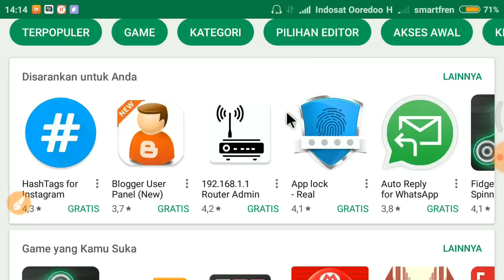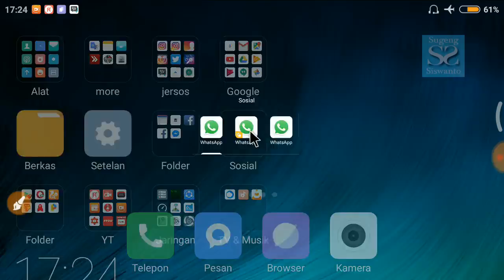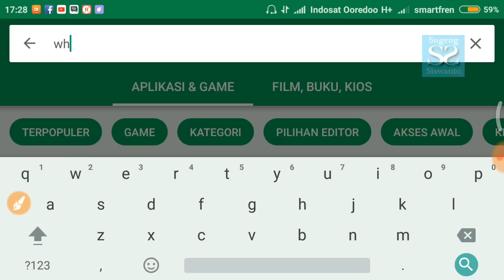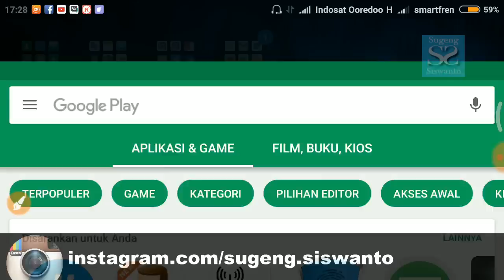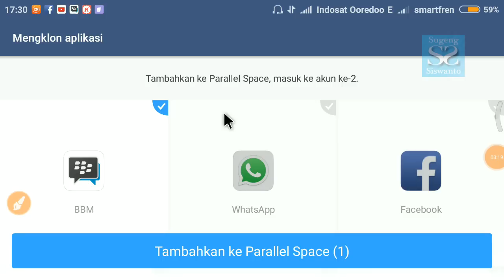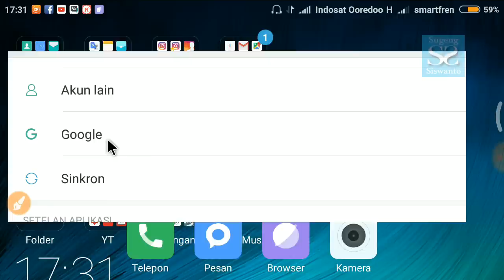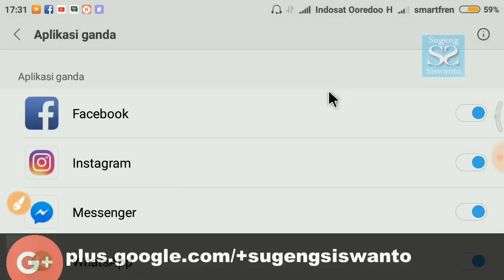Punya BANYAK WhatsApp dalam 1 Android Saja ?,,, Bisa Kok Gaes - ini Caranya !!!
Jika teman-teman butuh beberapa whatsapp tapi hanya mempunyai 1 HP android. kalian masih bisa kok menikmati beberapa whatsapp tanpa harus membeli HP android lagi. dengan cara tips trik install whatsapp disini kalian tetap bisa menikmati. caranya mudah kok, ikuti saja langkah demi langkah dalam video ini.